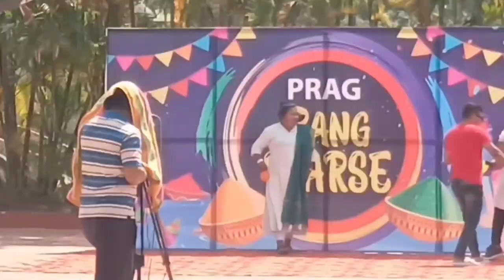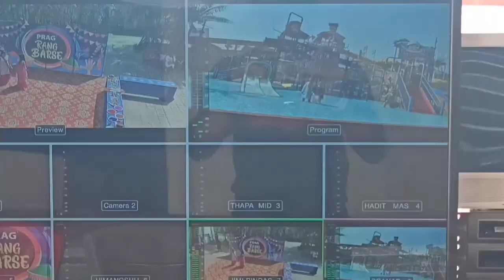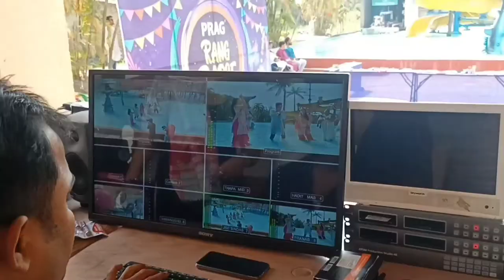PRAG News // Holi Special - Accoland Water Park // behind the Scenes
Xei din tut moi obak hoi goisu sboke eneke lg pai..
and Vlog tut moi knke bislexon diu vabi vabi ako nokowa ke a upload kri dilu... Mne eman a exited kotha nulowa hoi goise..

Kiba vul hbo buli aru ane qta music logai a upload kri

Special Thank you Fairy Priya Ahmed